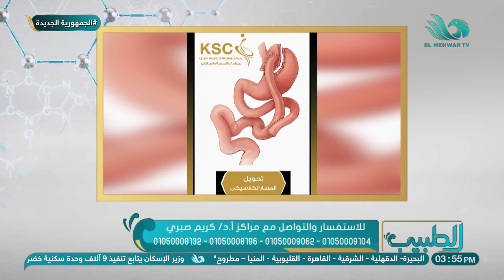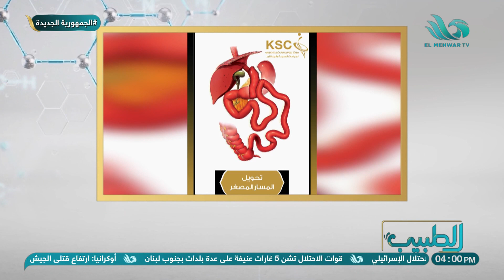مشاكل ارتجاع المرئ بعد إجراء عمليات التكميم وتحويل المسار